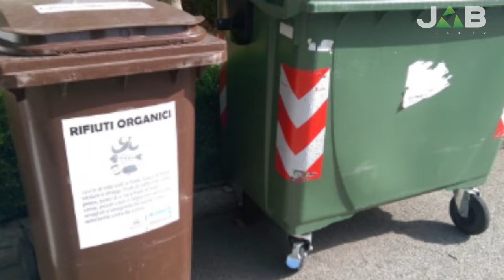Voghera, sacchetti dell'umido abbandonati in pieno centro: scatta la protesta